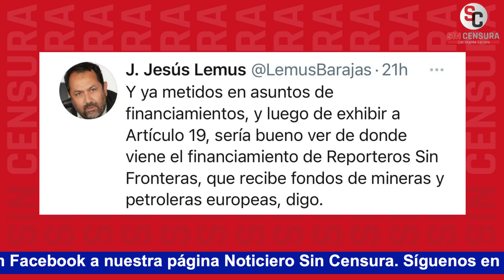ANABELHDEZ DEFIENDE A ART19 CON ARISTEGUI… DICE QUE AMLO SE QUEDÓ CALLADO CUANDO LA PERSIGUIERON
La periodista Anabel Hernández defendió a Artículo 19 en el programa de Carmen Aristegui, pues asegura que cuando la persiguieron por revelar datos sobre Genaro García Luna esa organización sí la apoyo, mientras que el presidente López Obrador se quedó callado. Lo platicamos con el periodista JesúsLemus, quien por cierto fue perseguido y puesto en prisión por el gobierno de Felipe Calderón; y quien considera que organizaciones como Artículo 19 son una bola de hijos de la chingada